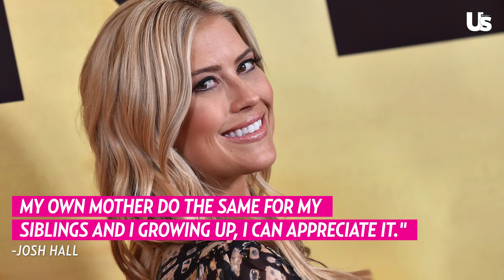Josh Hall Reacts To Ant Anstead - Christina Haack Custody Request Drama